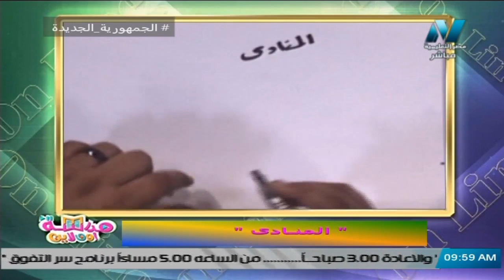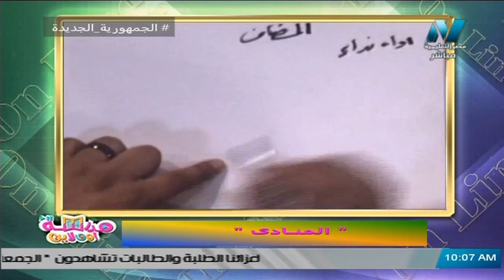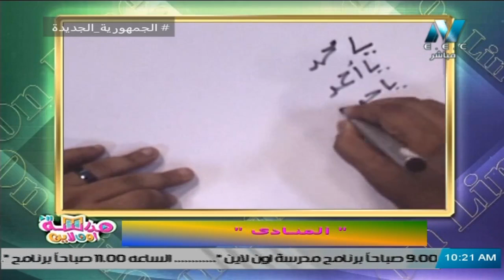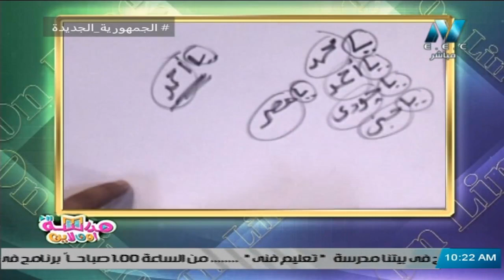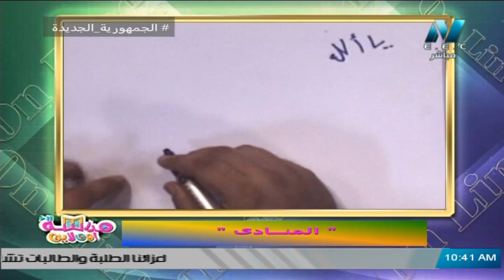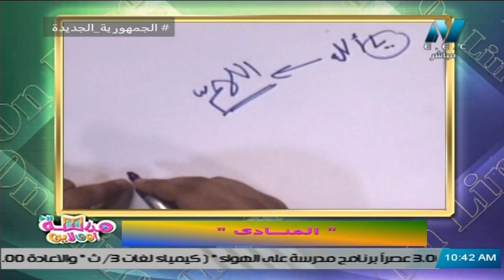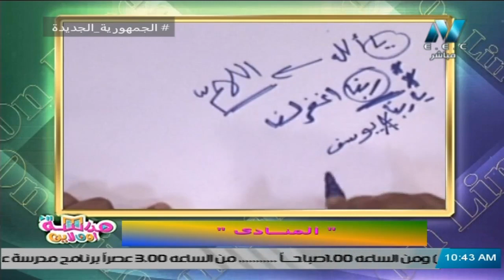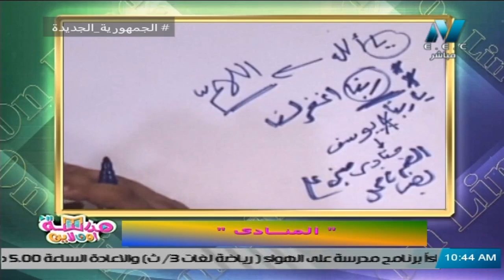أساسيات النحو - الحلقة 6 - المنادي